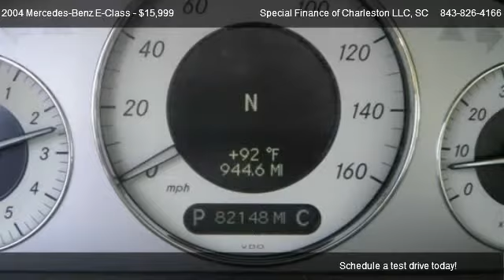2004 Mercedes-Benz E-Class E500 - for sale in Moncks Corner, SC 29461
Special Finance of Charleston LLC
3219 South Live Oak Drive

in Moncks Corner, SC 29461

Come test dirve this 2004 Mercedes-Benz E-Class E500 for sale in Moncks Corner, SC.

SPECIAL FINANCE of CHARLESTON (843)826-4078

This 2004 MERCEDES-BENZ E-CLASS is offered for sale by one of our local reputable dealers.

If you are having trouble obtaining the financing for an automobile, we can help, regardless of your PRESENT OR PAST CREDIT or BEACON score!* Rates as low as 4% depending on Beacon Score.

Although you may have marginal or bad credit, you're not a bad person and here at SPECIAL FINANCE of CHARLESTON we are not going to treat you that way!. Credit Forgiveness is our Business!!! SPECIAL FINANCE of CHARLESTON wants to EARN your business.

We deal with 26 Local Independent dealers and 3 Franchise dealers, which allows us to find your choice of car, truck, van, or SUV.

Locally owned and operated, SPECIAL FINANCE of CHARLESTON has been serving the Lowcountry & surrounding areas since 2009.

We are compassionate about your past credit problems and helping you re-establish your credit is our priority.

Please give us a call for any questions or details about our 2nd Chance Finance programs!

Ask for CHELSEA or JIMMIE

*Based on job & income verification, WAC, Excludes tax, Tag, Title, and any other fees.